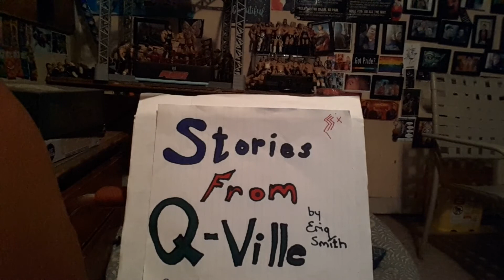Excerpt from "Stories From Q-Ville" - Dr. Roosa and the ICBM